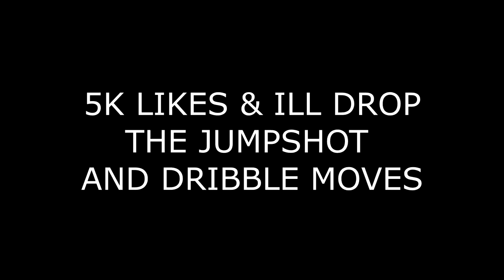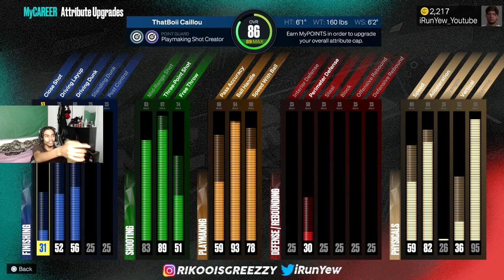I FOUND THE FIRST DEMIGOD BUILD! BEST GUARD BUILD in NBA 2K23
5k likes for dribble moves & jumpshot

PSN: iRunYew_YouTube

friendly pg clean nice happy entertainment live fortnite gameplay daily nba 2k21 nba 2k22 nba 2k23 park best build best jumpshot best dribble moves